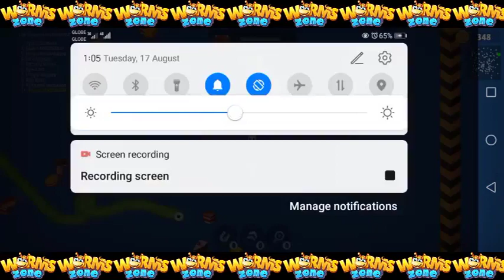WORMS ZONE.IO - ANOTHER TRENDING GAME PART 10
Lily Yellow @DevinPerksGaming @SilverGamesYT @Catapilla @GizzyGazzaCartoons @toonfirstgames @Top_X @SlitherMasterSp @slither.ioofficial7002 @DGGaming99 @Slitheryt @slitherioonline4137 @SoyNassimYT @ParynharGaming @TheCheath @BiGetMaster @NopriJagrak @SmashIO @paulblogtv @kuyapulubivlog @MLVHomeCooking